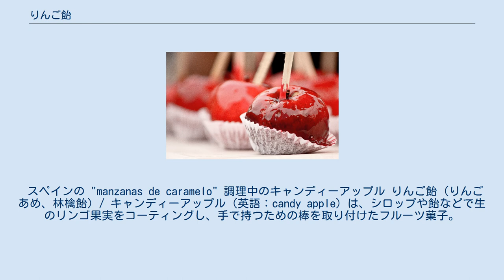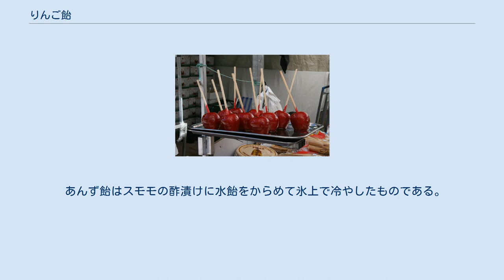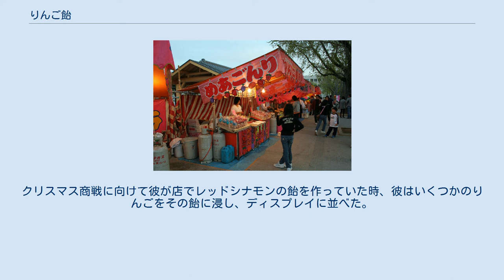りんご飴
アメリカの「キャンディーアップル（candy apple） あるいは、タフィーアップル（toffy apple）」 フランスの「ポム・ダムール (pomme d'amour)」は、直訳すると「愛のリンゴ」。
作り物の小さな若葉で飾り付けされている。
 スペインの "manzanas de caramelo" 調理中のキャンディーアップル りんご飴（りんごあめ、林檎飴）/ キャンディーアップル（英語：candy apple）は、シロップや飴などで生のリンゴ果実をコーティングし、手で持つための棒を取り付けたフルーツ菓子。
欧米文化圏では古くから秋の収穫祭の時期によく振る舞われ、特に各国のハロウィンやイギリスのガイ・フォークス・デーでは定番となっている。
また、日本では縁日の定番となっている ほか、世界のさまざまな地域で食べられている。
 欧米のものは、コーティングする食材や風味付けに若干のバリエーションがある。
 日本では砂糖でコーティングしたりんごをりんご飴と呼び、もっぱら縁日などの祭事会場で売られるものであり、日常的に食されることはない。
 砂糖と水を火にかけ、砂糖が溶けてきたところで食紅を入れて赤や緑などの色をつける。
とろみが出てきたら割り箸を刺したリンゴを入れ、飴を回しつける。
リンゴを下にして銅板やフライパンなどに置いて冷まし、飴が固まったら完成である（飴自体は一種の鼈甲飴といえる）。
 雨の日は飴が湿気を帯びてべたつくため、作るのが難しい。
 イチゴ、ブドウ、ミカンなど、さまざまなものを用いた商品が売られている。
 あんず飴はスモモの酢漬けに水飴をからめて氷上で冷やしたものである。
 「りんご飴マン」というりんご飴の魅力を世界に伝える日本発の生ゆるキャラも存在する。
 アメリカの Newark Evening News (1964) においては、りんご飴の発祥について以下のように解説されている。
 りんご飴は、William W. Kolb によって発明された。
Kolbはニューアークのベテラン菓子職人で、最初のりんご飴は1908年に生み出された。
クリスマス商戦に向けて彼が店でレッドシナモンの飴を作っていた時、彼はいくつかのりんごをその飴に浸し、ディスプレイに並べた。
その初めて生産されたりんご飴は5セントで販売され、後に年間で数千個のりんご飴が販売されることとなった。
間もなくりんご飴はニュージャージーの大西洋沿岸(Jersey Shore)で販売されるようになり、りんご飴を扱う店は国中に広がった。
(The Newark News in 1948)